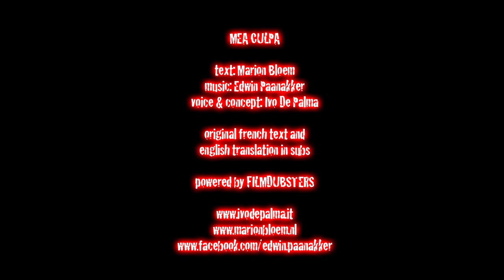SPOKEN WORDS: "MEA CULPA", di Marion Bloem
Con la mia voce, un testo essenziale e significativo di Marion Bloem, su un'intensa improvvisazione di Edwin Paanakker, entrambi artisti olandesi.

In amore, talvolta siamo vittime, più spesso carnefici. Senso di colpa, eventuale, incluso.

Il testo originale francese, insieme a una traduzione inglese, è nei sottotitoli.

(with english and french subs)